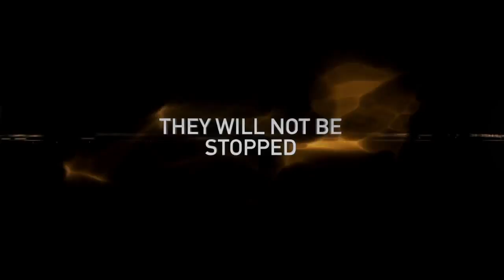The Darkest Hour - Official Trailer [HD]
Release Date: 23 December 2011
Genre: Action | Horror | Sci-Fi
Cast: Emile Hirsch, Olivia Thirlby, Max Minghella
Directors: Chris Gorak
Writer: Jon Spaihts, Leslie Bohem
Studio: Summit Entertainment

Plot:
In Russia, a group of kids struggle to survive after an alien invasion.